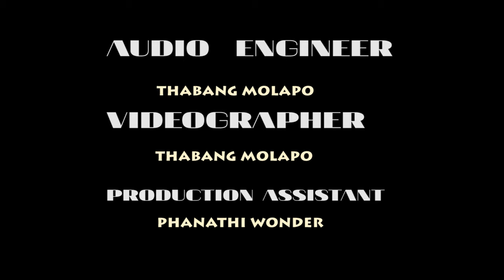HNP WITH ENJOLI ACTORS THAMSANQA & BLATHA MBIZA 2020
ENJOLI actors

It's another HN Productions, yo!
Character Description: Gaxa

Gaxa grew up under the watchful eye of not-his-biological father called Councillor. Learning to survive from a street soldier at an early age, Gaxa never knew his biological father and yet he grew up around him in the streets of eNjoli. Councillor found himself with a baby infant after Gaxa’s mother left her baby with a stranger (Councillor) when she first arrived in PE, Njoli Taxi Rank. Heavily disappointed by Akhumzi who promised to look after her and the baby by promising to send ‘papgeld’ once he gets a job in PE.
Gaxa was conceived by a young Cape Town couple, Akhumzi and his lover Thandi… They met when Thandi was a CPUT college student from the Eastern Cape. We find them arguing after they realized that she is pregnant. Akhumzi leaves for PE to look for a job promising to send money back to her and asks her to relocate to PE with him.
Now Gaxa is a grown up and still living with his father, Councillor, his very aware of his father’s dangerous lifestyle. Gaxa is willing to go to war and help his overcome his father’s long-time enemies. During that whole process he gets kidnapped in broad daylight in a gun fight in Njoli. All hell breaks loose as the young adult and helpless Gaxa struggles to get help and is nowhere to be found. Will his father deploy enough forces to find his son alive? To what extent is he willing to go to find his heir? What would happen if he is already dead by the time finds him?

The young Gaxa is played by Blatter Mbiza (10), who is still primary school kid. Blatter plays rugby at school and his favourite position is playing as a Winger. After school he is an extraordinary energetic kid who loves to play with his friends in the streets of his Kwazakhele home in Port Elizabeth. More often than not Blatter enjoys being at HNP Studios and is a runner during the studio interview and music recording sessions. He got his big break and first acting gig during the filming of eNjoli. The film producers, Athenkosi Kilane and Thabang Molapo thought it would be most suited to feature the young Blatter in the film. And as a result he was selected to play the role of the young Gaxa.
The young Blatter is definitely the future of HNP. He does a voice over of the HNP opening jingle.
He has a bright future ahead of him and HNP is a creative platform that he can use to showcase his acting and singing talents. He is, however, a very passionate rugby player and is looking forward to playing more games and displaying his incredible athletic ability for his school team.

Thamsanqa ‘MaB’ Grootbom plays the character of grown-up Gaxa in our movie, eNjoli. He went to E.Z. Kabane High School in KwaDwesi, PE.  MaB grew up playing as a DJ at local spots in the Township. He played in different taverns such as Toast Tavern, Kwa Joe, Matoto and many more. He made a name for himself as a music DJ and continues to play at private parties in the township. This was his first acting experience and enjoyed working with the movie director, Thabang Molapo. He acknowledges that he grew up with Thabang and used to record music together. He never knew he would be featured in a movie written and directed by Thabang. In addition, MaB’s first love is still music but is willing to explore his other capabilities and talents such as acting and dancing. He is very grateful for the opportunity that he received from HNP and looks to be involved in future projects as well.

Tune in and hear for yourself.
We hope you enjoy this episode just as much as we enjoy bringing it your HandTop at your convenience.

Written by: Athenkosi Kilane for HNP